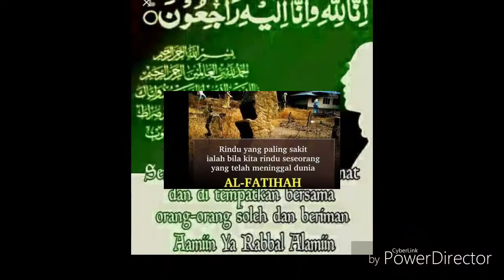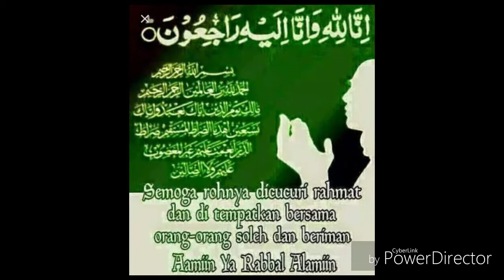ismail yaakob 03031974 -02042018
takziah buat kak shakirah daud